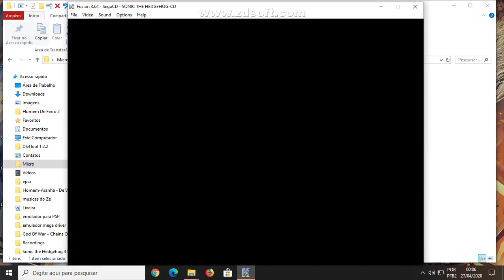sonic the hedgehog cd